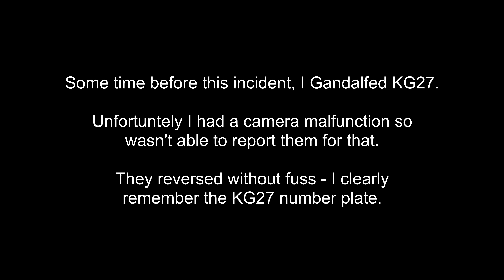Instead of £50 They Got 6 Points, £660 fine, £166 costs - KG27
I've reported a couple of other pavement drivers at this location. Pretty stupid to not comply with a police requirement to identify the driver, as as far as I know it's only £50 for driving over this pavement based on other drivers I've reported here. The Met police updated me with the results for this court case. Guilt was proved in absence, or so they told me.
I feel that a little justice happened here as someone driving this vehicle got away with some wrong side driving a few months before this.

KG27
KG-27
KG 27